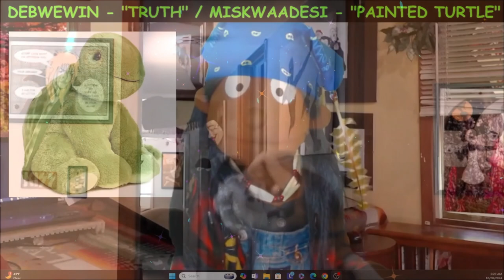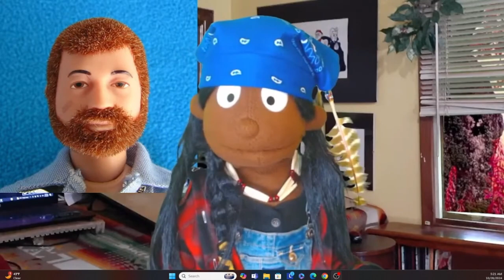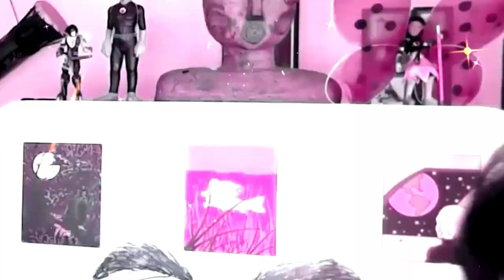Actually, I know the opposite to be true...